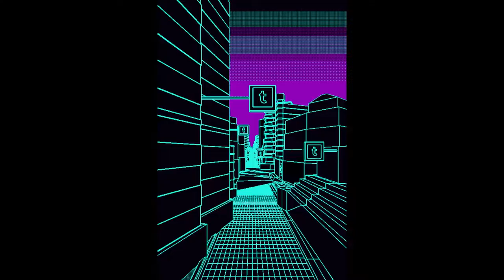In The Dark - Christopher John Hutchings